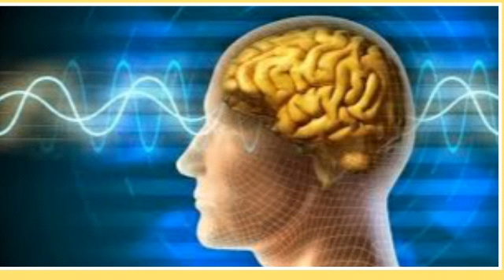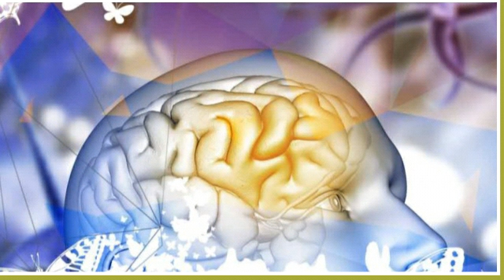si no puedo crear mi realidad tampoco voy a crear la de otro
Para donaciones por
Moneygram
WestUnion
Grupo de Telegram
grupo de telegran de ayuno